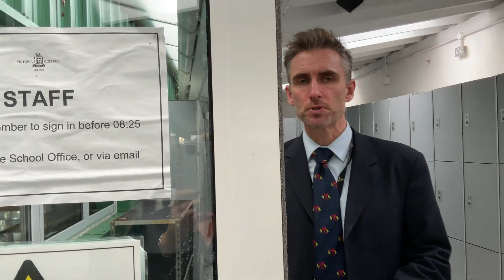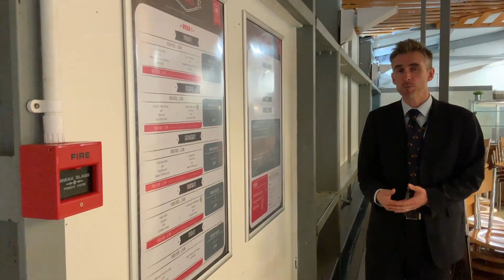Bistro Guidelines - November 2020